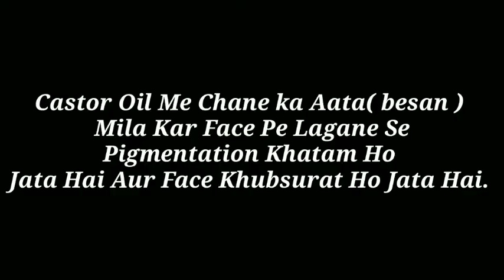Dal Paratha | Chana Dal Paratha दाल पराठा | चना दाल पराठा | North Indian Breakfast Recipe |FoodGuide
Dal Paratha | Chana Dal Paratha | दाल पराठा | चना दाल पराठा | North Indian Breakfast Recipe|
FoodGuide |

How to make Dal Paratha Step by step at home by foodguide.
घर में दाल पराठा कैसे बनाएं | फूडगाइड द्वारा |

Dal Paratha Recipe
Ingredients :
1- Chana Ki Daal = 2 Cup
2- Turmeric = 1 tsp
3- salt to taste
4- water = 1 Cup
5- Cumin Seeds = 1 tbsp full
6- Chopped Coriander leaves = 1Cup
7- Green Chilli Paste = 3 tbsp
8- Wheat Flour = 5 Cup
9- Oil = for greasing paratha
10- salt to taste